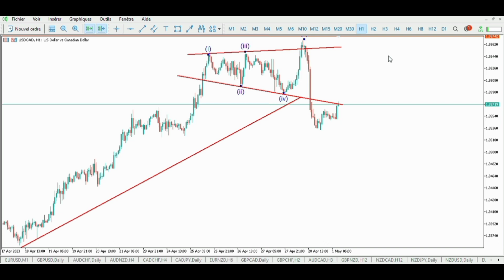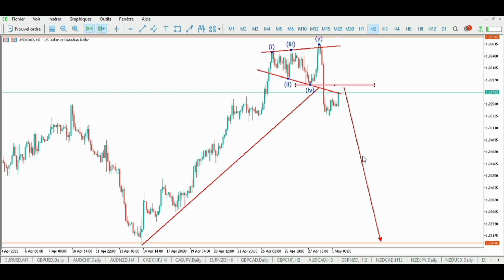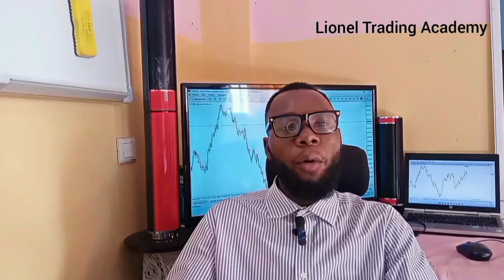Meilleure analyse sur USDCAD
Dans cette vidéo je vous explique comment faire une bonne analyse sur la paire USDCAD, Bon visionage.